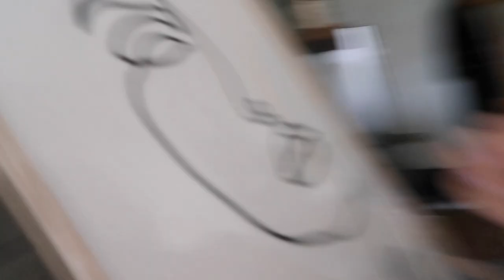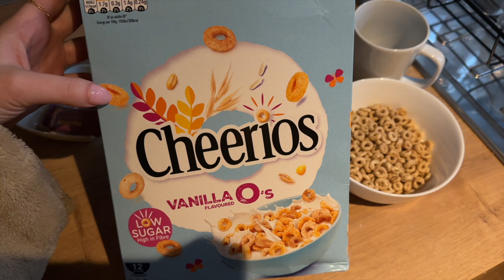VLOG 87: GETTING MY LIFE BACK